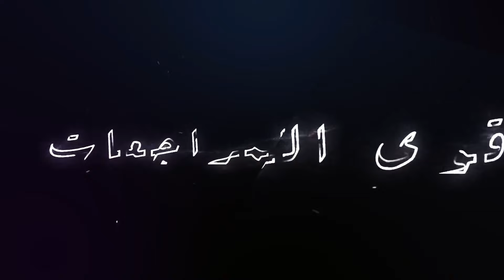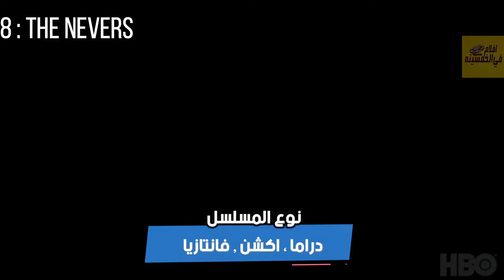أفضل 10 مسلسلات الأعلى تقييماً على Netflix و Disney + و Amazon Prime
أفضل مسلسلات مصنفة وفقًا لتصنيف IMDB لعام 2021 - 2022
في هذا الفيديو ، سنقوم بالعد التنازلي لأفضل 10 مسلسلات الاعلى تقييما والاعلى تصنيفا
لعام 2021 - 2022 على Netflix, amazon prime, Disney+,  apple TV

شاركنا رايك في التعليقات ايه المسلسل المقضل ليك من القائمه ؟

          ❤❤ فيديوهات تهمك ❤❤
🌟اخر تحديث للبوكس اوفيس الامريكي  🌟

🌟U.S Box Office | 2 January | البوكس أوفيس الأمريكي | 2 يناير 2022